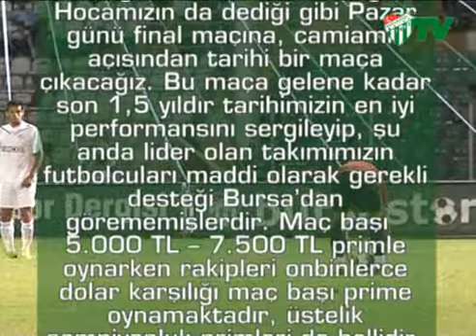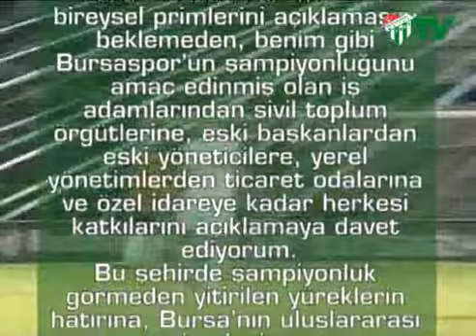Yanıklar'dan Dev Adım (19.04.2010)